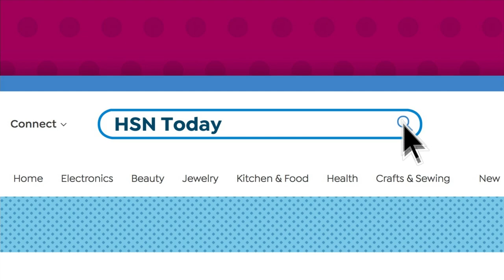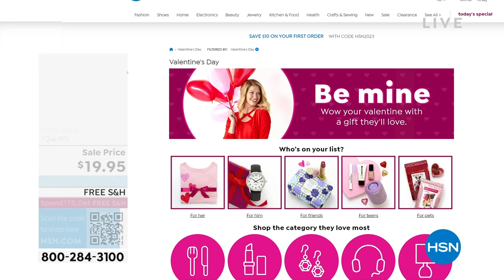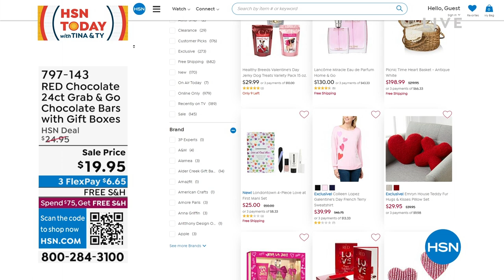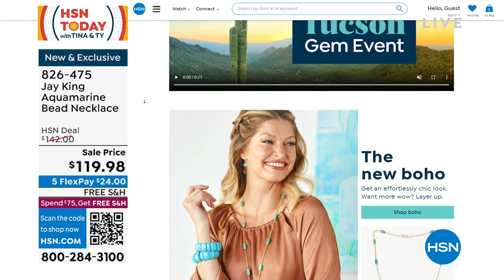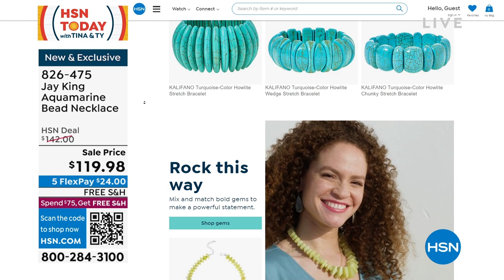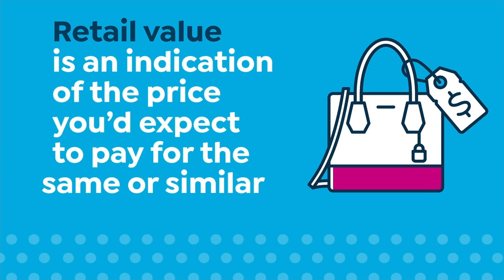HSN | HSN Today with Tina & Ty 02.03.2023 - 08 AM